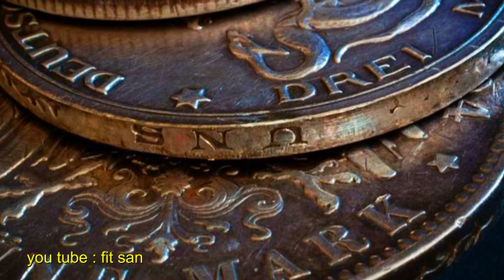نکات طلایی که برای پیدا کردن گنج های دفن شده باید بدانید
ده قانون طلایی پیدا کردن گنج

۱٫باید از روشهای آرکولوژیک (باستان شناسی) در تحقیقات مقدماتی و سطحی و در حفاری استفاده نمود تا شانس موفقیت شما بالاتر برود.
لطفا کانال ما را سابسکرایب نمایید .